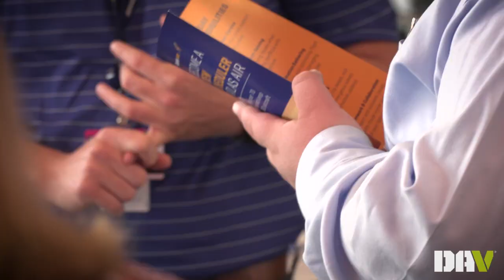Uncovering the hidden job market - Overheard at DAV Job Fairs - Episode 5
While job boards and websites can be helpful tools to securing employment, did you know that many employers do not advertise all of their open positions online? With the rapidly evolving employment market, positions are opening faster than companies can post them. When you arrive at a DAV job fair, it’s important to stop at every booth and see what open positions they have. You will be surprised at how many different skills you can bring to an industry you might not have considered.

For the full schedule of 2024 DAV job fairs, both in-person and virtual, along with more employment resources for veterans, visit jobs.dav.org.